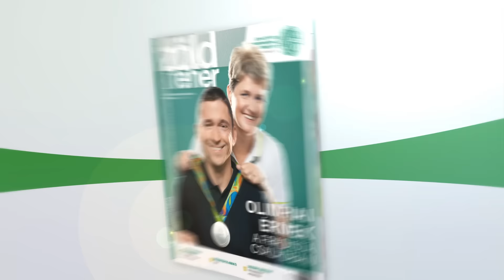FM | A nap gólja - szeptember 24. | Kriston Attila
Gólszerző: Kriston Attila

Titi talán pályafutása legszebb találatát lőtte 2003-ban, az UEFA-kupában a dán Köbenhavn kapujába.